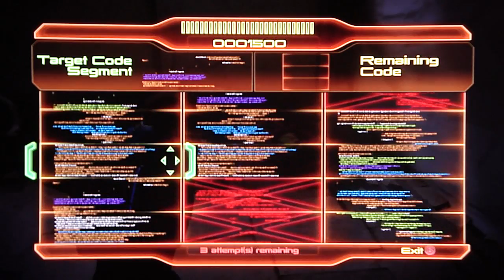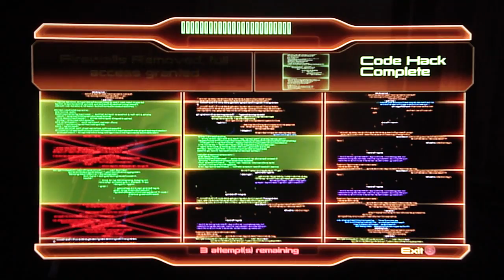Mass Effect 2 HD playthrough pt131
This is my first playthrough of Mass Effect 2. Note: I imported my level 60 character from Mass Effect 1 which did change lots of things in the game, including the fates of certain supporting characters, my ability to choose conversation options, etc.